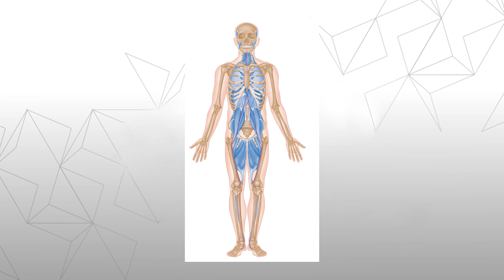Tom Myers Explains the ATSI 12-Series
Anatomy Trains author Tom Myers discusses what to expect from the Anatomy Trains Structural Integration (ATSI) 12-Series of bodywork.